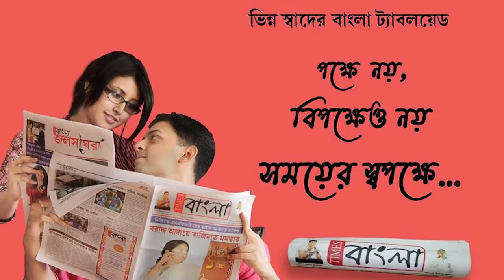স্বামীকে হত্যা করার অভিযোগ উঠল স্ত্রীর বিরুদ্ধে